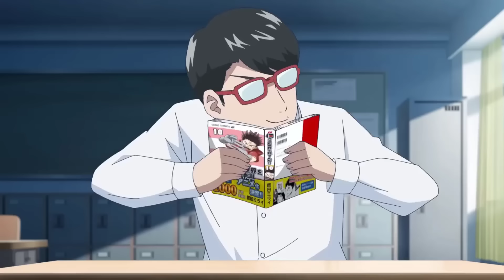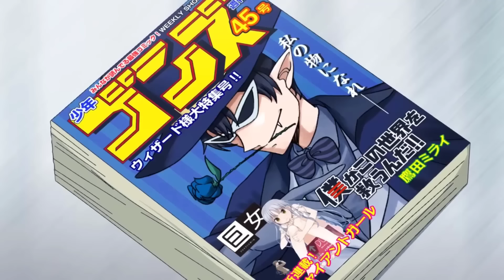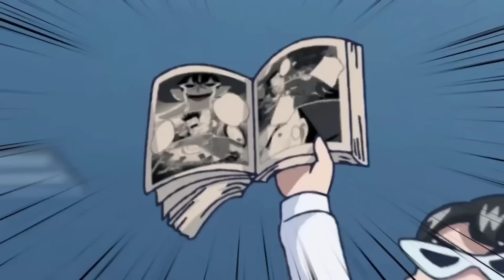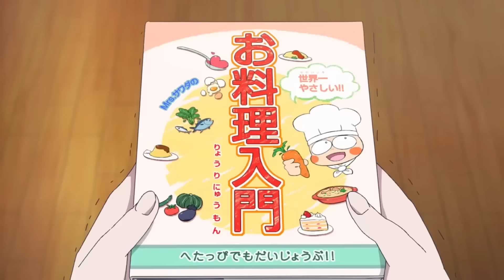एक ऐसा Football player जो कि सफाई के मामले में है बहुत Strict (2)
@super duper

आओयामा कुन राष्ट्रीय अंडर-16 सॉकर टीम के लिए मिडफील्डर की भूमिका निभाते हैं। लेकिन वह अत्यधिक स्वच्छ सनकी भी है!